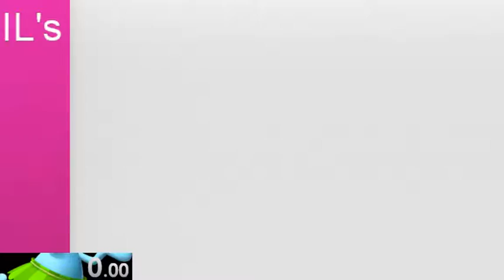Pinna Park Sound Glitch